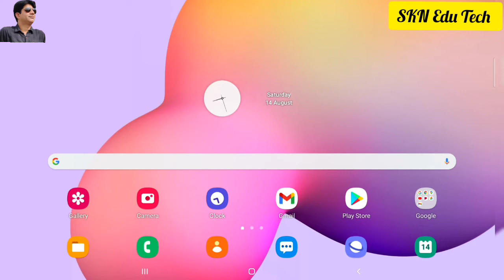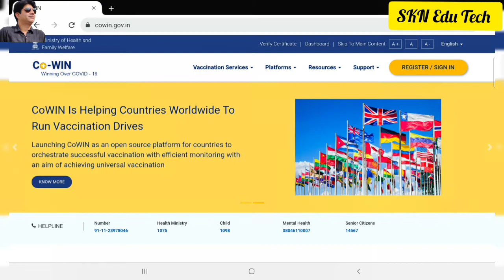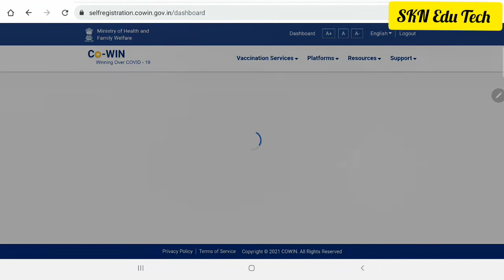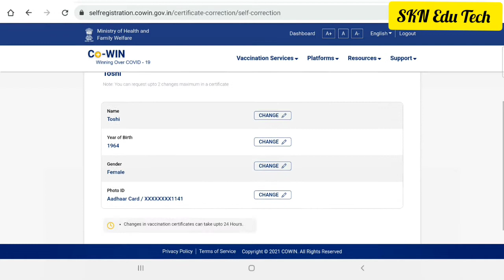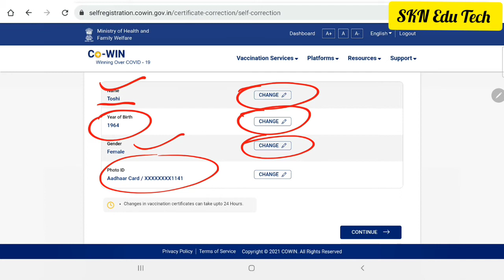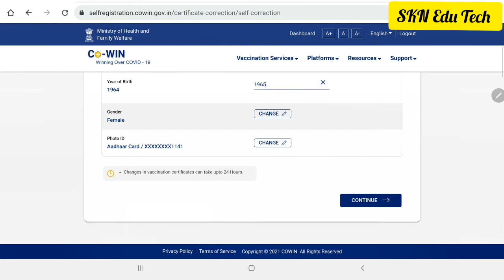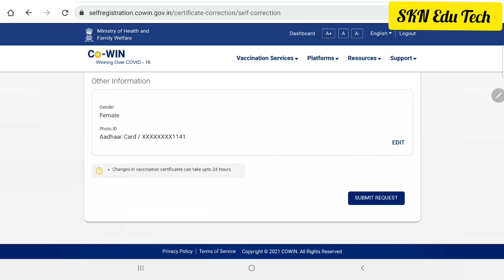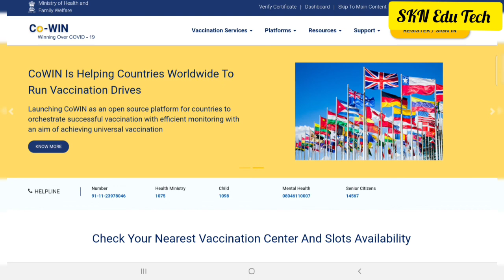𝐇𝐨𝐰 𝐓𝐨 𝐂𝐨𝐫𝐫𝐞𝐜𝐭 𝐄𝐫𝐫𝐨𝐫𝐬 𝐈𝐧 𝐂𝐨𝐯𝐢𝐝-𝟏𝟗 𝐕𝐚𝐜𝐜𝐢𝐧𝐚𝐭𝐢𝐨𝐧 𝐂𝐞𝐫𝐭𝐢𝐟𝐢𝐜𝐚𝐭𝐞 𝐎𝐧𝐥𝐢𝐧𝐞 𝐈𝐧 𝟏 𝐌𝐢𝐧𝐮𝐭𝐞. 𝐇𝐨𝐰 𝐓𝐨 𝐃𝐨𝐰𝐧𝐥𝐨𝐚𝐝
𝐇𝐨𝐰 𝐓𝐨 𝐂𝐨𝐫𝐫𝐞𝐜𝐭 𝐄𝐫𝐫𝐨𝐫𝐬 𝐈𝐧 𝐂𝐨𝐯𝐢𝐝-𝟏𝟗 𝐕𝐚𝐜𝐜𝐢𝐧𝐚𝐭𝐢𝐨𝐧 𝐂𝐞𝐫𝐭𝐢𝐟𝐢𝐜𝐚𝐭𝐞 𝐎𝐧𝐥𝐢𝐧𝐞  𝐈𝐧 𝟏 𝐌𝐢𝐧𝐮𝐭𝐞. 𝐇𝐨𝐰 𝐓𝐨 𝐃𝐨𝐰𝐧𝐥𝐨𝐚𝐝 𝐂𝐨𝐫𝐫𝐞𝐜𝐭 𝐕𝐚𝐜𝐜𝐢𝐧𝐚𝐭𝐢𝐨𝐧 𝐂𝐞𝐫𝐭𝐢𝐟𝐢𝐜𝐚𝐭𝐞 𝐎𝐧𝐥𝐢𝐧𝐞.

How To Register Ourself For COVID-19 Vaccination💉18 To 44 yrs. All Important Update Of  Vaccination Regarding Covid-19 Vaccination Process. What is the Reference Id or Secret Code For Vaccination.

J&K UT. How To Download Our Ration Card In 2 Minutes? Apne Phone Se Ration Card kaise Download karen. Step By Step With Live Demo In Hindi By SKN Edu Tech

Diksha /Nishtha. Result & All Latest Update.How To Check Our Result of18 Modules Of Nishtha Training

Nishtha/Diksha.How  To All Teachers & Masters Who Have Completed Their All Modules Update Their Profile Of Diksha Id.All Important InformationOf 2nd Phase Workshop. Live Demo By SKN Edu. The link of the video is below 👇👇👇

Nishtha //Diksha.How To Register Ourself  For 2nd Phase Of Training As Principal, Lecturer, Head  Master. All Latest Update Regarding 2nd Phase of Nishtha Training At Diksha Protal.To know the whole Process , Plz Press This Link Given below 👇 👇 👇 👇

How To Join & Complete Nishtha Courses.How To Download Our Certificate & Fix All Technical Issues

Nishtha Courses At Diksha Protal // How To Join JK UT Nishtha Courses On Diksha App With Live Demo

Diksha App How To Edit Our Profile as Teacher, Update Our Email, Recovery Email, Classes,Subjects And Join Nishtha Courses On Diksha App. Full Details With Live Demo In Hindi by Suresh Sharma SKN Edu Tech

How To Register Ourself In Diksha App As A Teacher /Master/ZEO/Principal/Lecturer For Nishtha Course Part Ist Vodeo Link 👇👇👇, Press And Watch 👇👇

      sknedutech